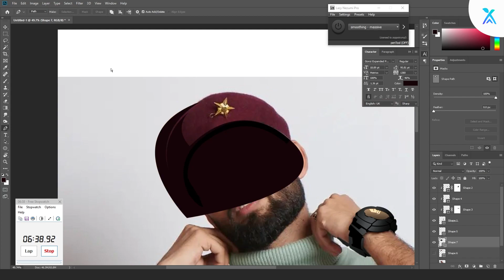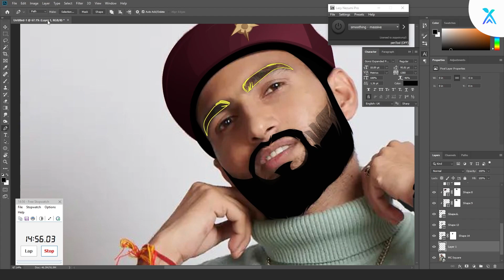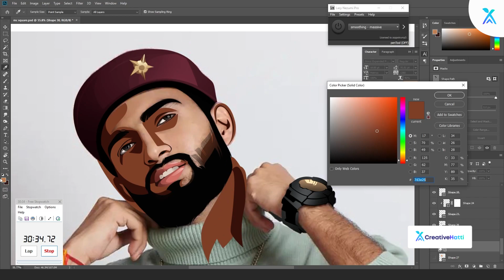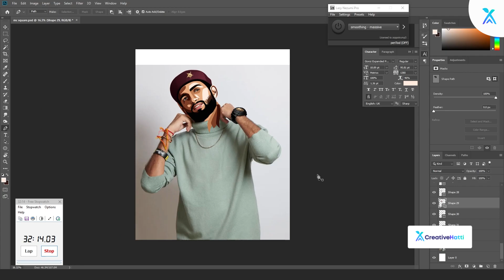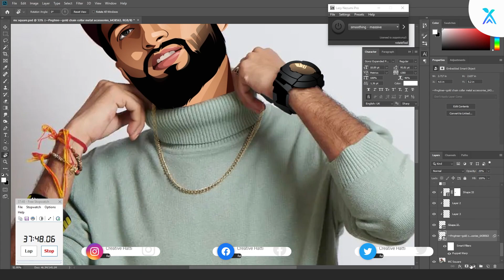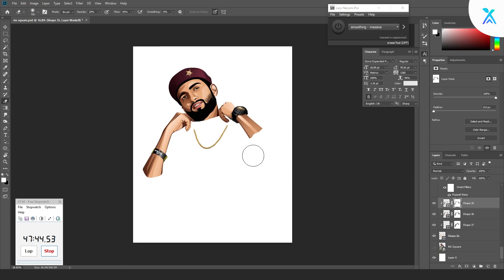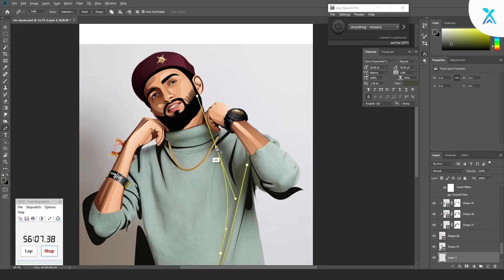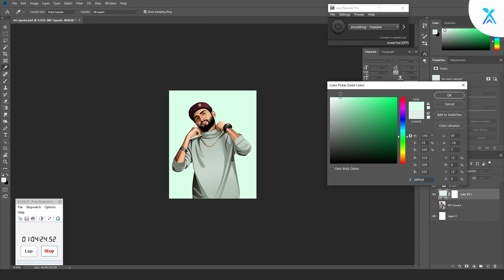Naina ki Talwar - MC Square - Abhishek Bensla - Lambardar - MTV Hustle 2.0